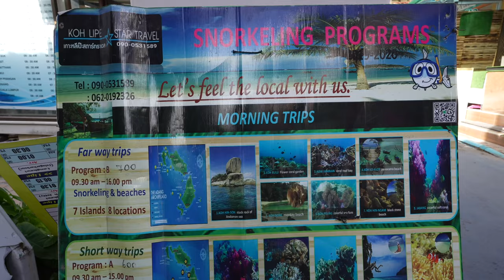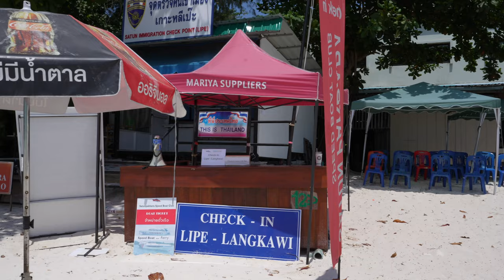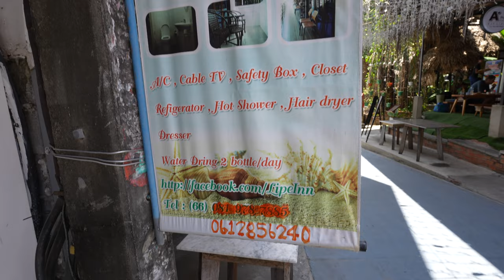Thailands SCHÖNSTE Insel - Koh Lipe von Low Budget bis Luxus Urlaub Thailand Reiseführer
Willkommen auf der SCHÖNSTEN Insel von Thailand - Koh Lipe. Wir verraten dir alles, was du wissen musst, wo du unterkommen kannst, wie die Insel aufgebaut ist und vieles Mehr!

00:23 Strand Unterkunft auf Koh Lipe
01:56 Schnorcheltour auf Koh Lipe
06:10 Anreise nach Koh Lipe
08:30 Günstige Unterkünfte auf Koh Lipe
11:05 Strände auf Koh Lipe
12:13 Urlaubsvibes auf Koh Lipe
13:24 Fazit - Lohnt sich Koh Lipe?